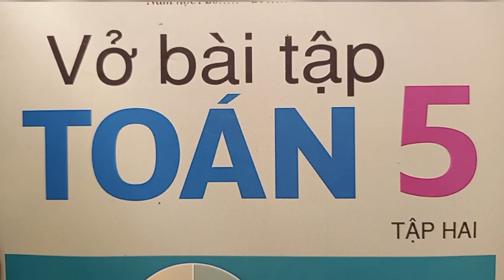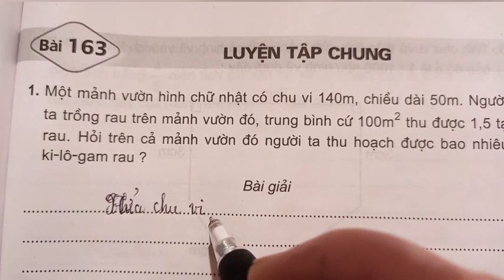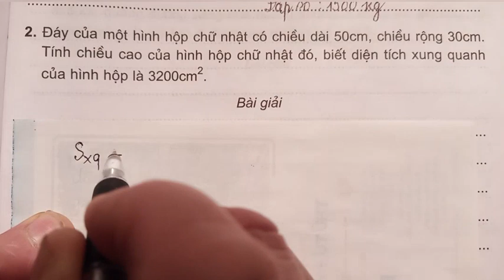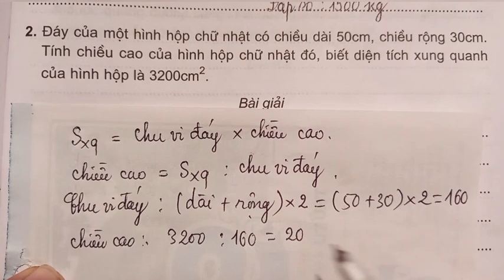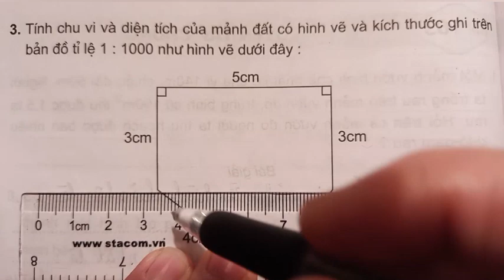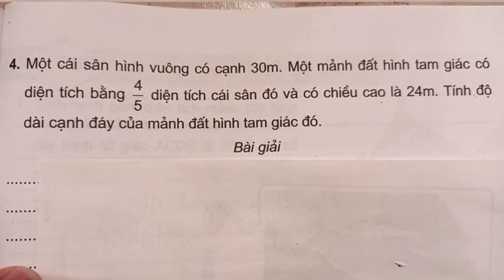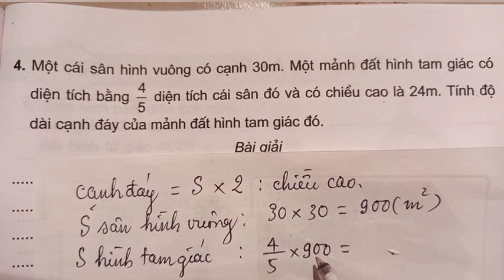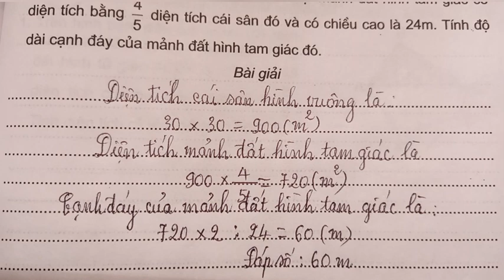Bài 163: Luyện tập chung (tr.109-110-111)Vở bài tập Toán 5, tập 2